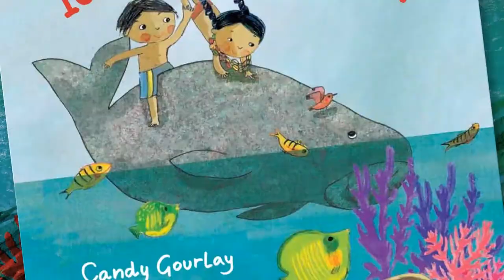Is It A Mermaid Book Trailer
When Benjie and Bel find a strange creature on a tropical beach they know it's a dugong. But the dugong insists she is a beautiful mermaid and to prove it, she shows them her mermaid's tail and sings them a mermaid song.

The children aren't convinced but they play with their new friend all the same. When it's time for her to go back to sea, there is one surprise left - could she be a mermaid after all?

Publisher: Otter-Barry Books Ltd
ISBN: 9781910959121